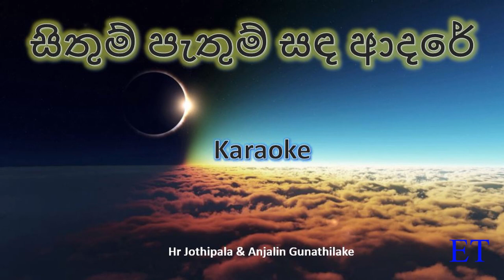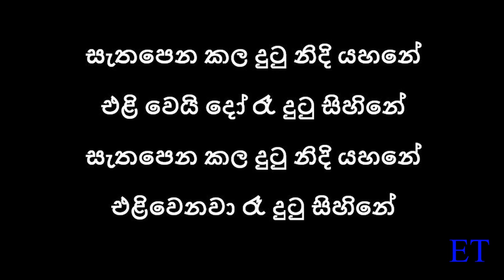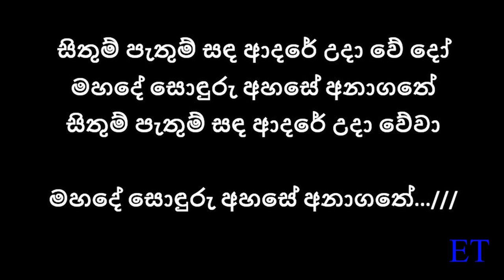Sithum Pathum Karaoke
Anjalin Gunathilaka, Jothipala H R,